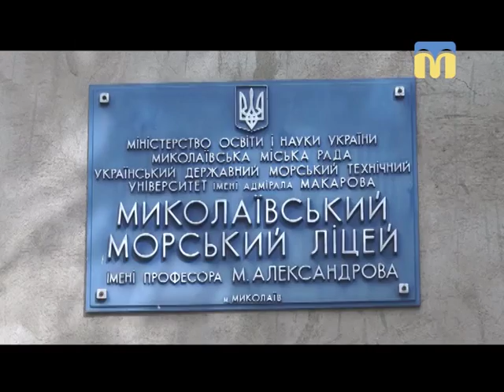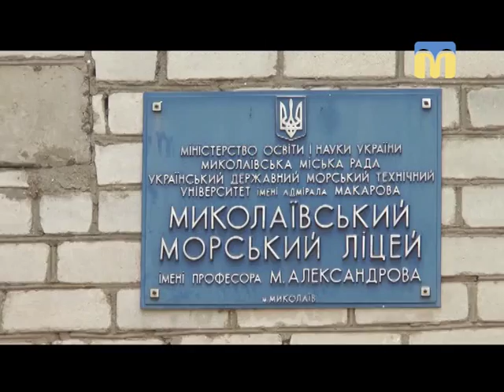07.09.2018. Новини. 08:00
Інформаційна картина дня (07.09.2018) поглядом кореспондентів телеканалу “Миколаїв” (випуск новин — 08:00):
- відкритий захист конкурсних пропозицій з визначення програм проектів: заходів для дітей та молоді;
- загальноосвітня школа № 36 і Морський ліцей.